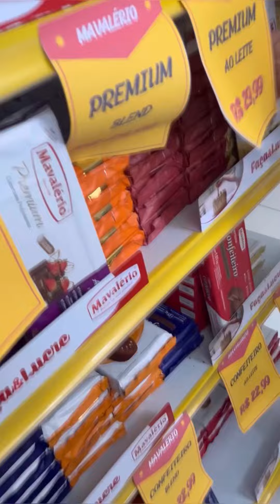Episódio 18 comprando e preparando peixe